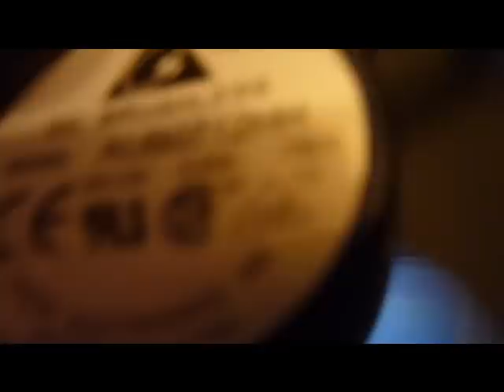Xbox 360 USB Fan Mod-EASY!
This is a tutorial on how to mod you xbox fan to convert to a USB power source.

Add me on FaceBook: I-Am MrChaco